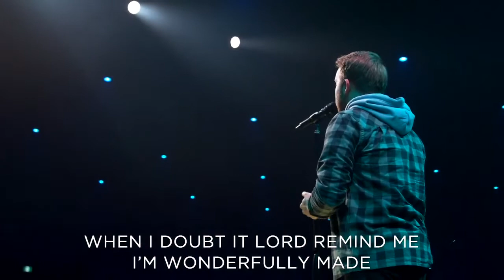Canvas and Clay // Pat Barrett // Oasis Church